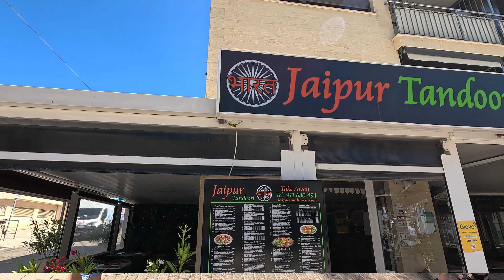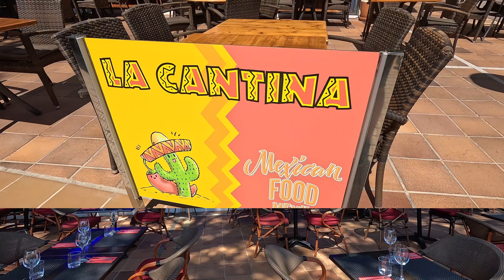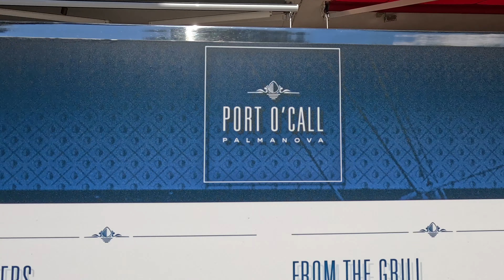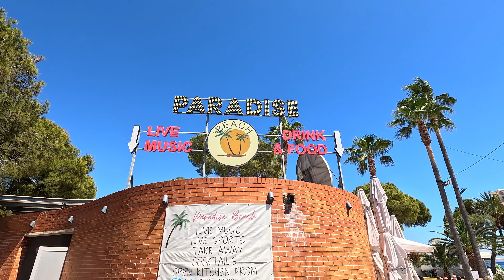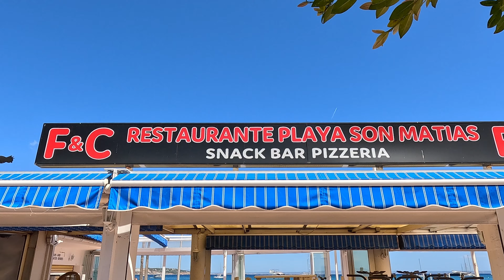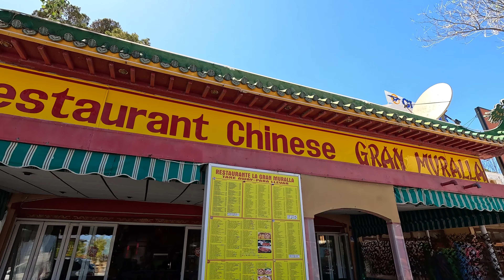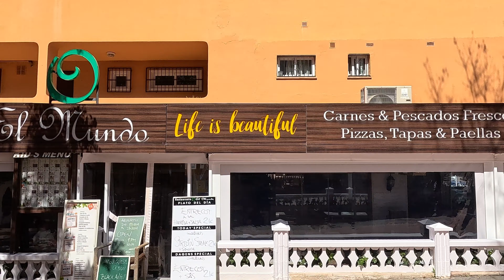See Some Of The Many Places To Eat - Palmanova - MAJORCA - 2024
We take a stroll from Club Nautic Palmanova Marina to the Son Matias Beach area following the beachfront walkway. Some superb views.
Featuring just a snapshot of video clips and names of some of the many places to eat, to give folk an idea of the number of places there are here.
More detailed reviews of some of these places may follow.

We have visited the vast majority of these over many years.

April 2024
Edited using Inshot.
Intro music...Views by Iksonmusic